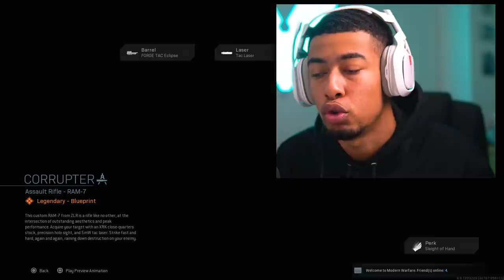the TAR-21 DLC WEAPON UNLOCKED in Modern Warfare.. (Corrupter)